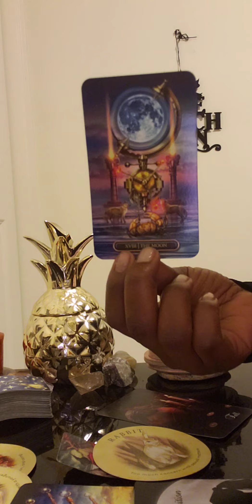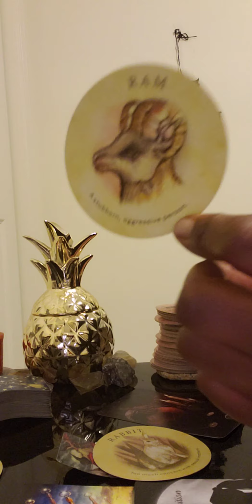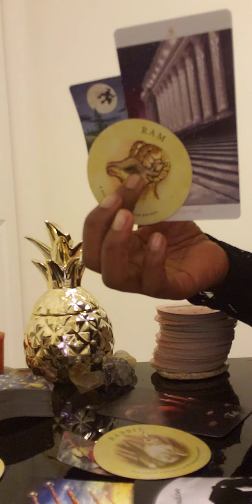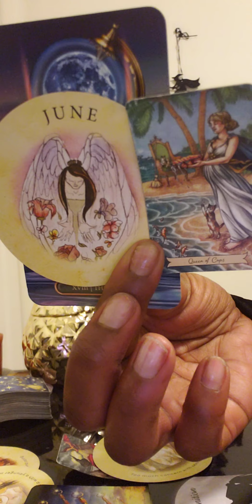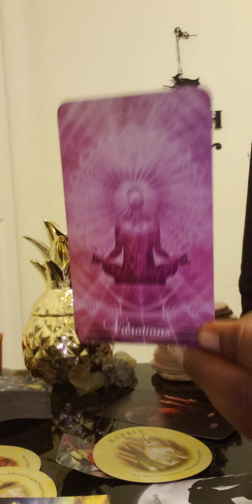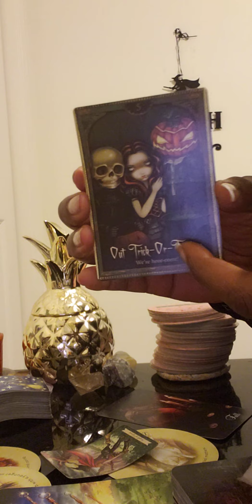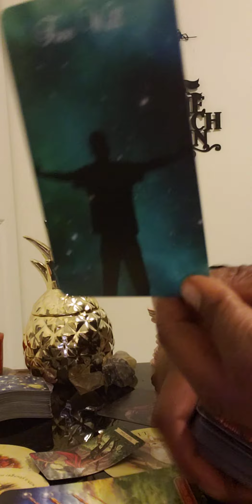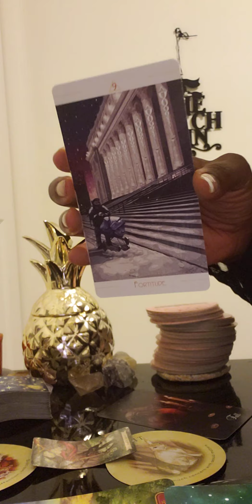Collective(All Signs):Pt2.. Full Moon in Virgo 🌕♍..🙃the karmic lurking🙃🤺 DM catch her🤺